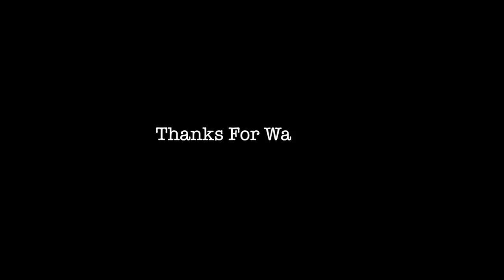Neural DSP - For Teen Nameless :) (Demo)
Mike and several key Fortin artists to capture and recreate every distinct sonic aspect of what makes this amplifier unique, with the sole objective of developing an algorithmically perfect model that would satisfy Mike’s discerning ears and do this monstrous amplifier justice.

Music Composition By Zorback
Video Editing By Zorback